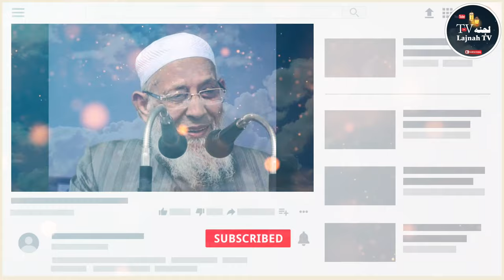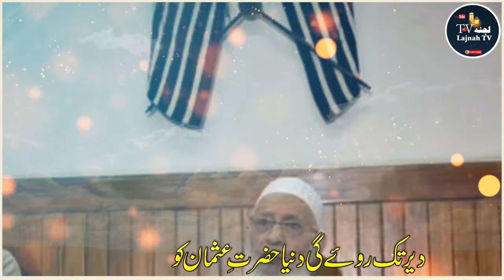Latest Emotional Marsiya On Qari Usman Mansoor Puri| Voice Naushad Madhubani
Latest Emotional Marsiya On Qari Usman Mansoor Puri| Voice Naushad Madhubani |@Lajnah TV

Managed by: Hamid Akhtar Sherwani

Social Media Incharge: Mudassir Azmi
Directed by: Shamsheer Ahmad Qasmi
Special Thanks: Ajmaeen Azmi, Aasim Tahir Azmi,